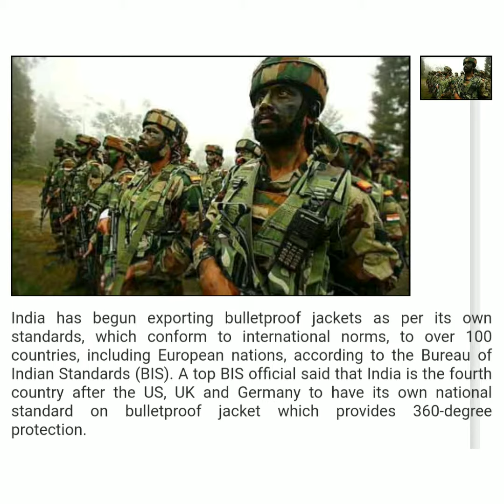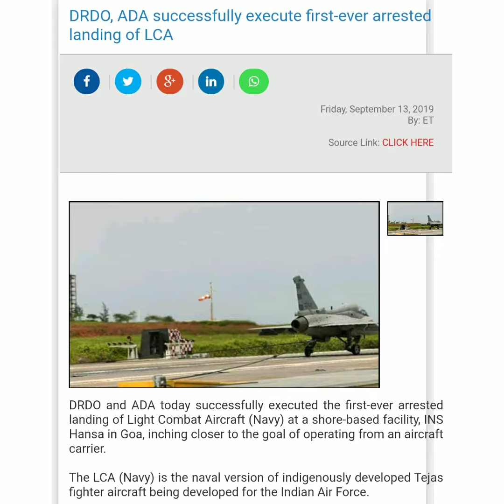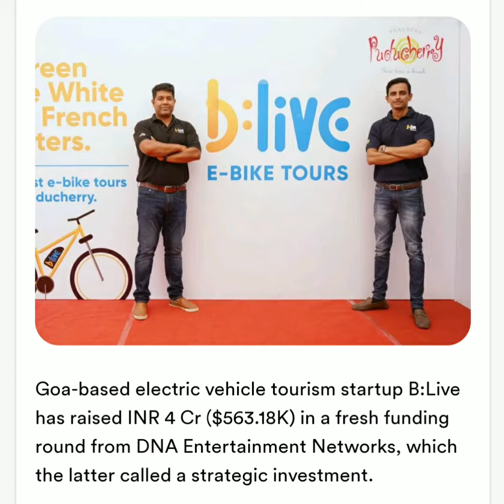Goa based e-vehicle tourism start-up company raise 2 crore fund//first time arrest landing happen.